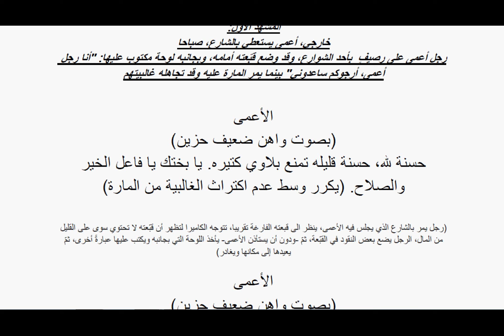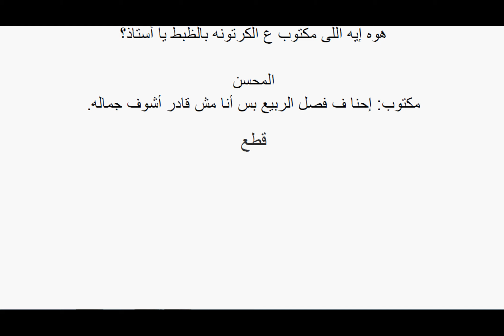حسنه قليله ... سيناريو وحوار فيلم قصير ... سيناريو وحوار د. رامي مينا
هذا السيناريو والحوار يدخل ضمن مجموعة كبيرة من السيناريوهات والحوارات التي أعدها د. رامي مينا لتكون أفلاما قصيرة على قناة "تعلم اللغات وغيرها مع د. رامي مينا متعدد اللغات" لأهداف الدراما وتعلم اللغات من خلال عرضها كدراما فضلا عن ترجمتها أو مقاطع منها لمختلف اللغات لأغراض تعلم اللغات على القناة باعتبارها قناة لغوية ثقافية تعليمية وبحيث وبذات الآن يمكن لهذه الأعمال وبأقل قدر ممكن من التعديل تحويلها إلي سكيشات مسرحية أيضا.
هذا وقد تم تجهيز ستوديو ومسرح كروما مناسب لتمثيلها وتصويرها عليه مع تغيير الخلفيات بتقنية الكروما وتم الإتفاق مع إحدى الفرق التمثيلية على القيام بهذا الدور من تمثيل وإخراج وتصوير لهذه الأفلام للعرض على القناة بحيث يكون للقناة حق عرضها وترجمتها على اليوتيوب والانترنت في مقابل حق الفريق في استخدام الستوديو والمسرح وأدوات التصوير والحصول على نسخة من الأفلام يحق له التصرف فيها كما يشاء خارج الانترنت ويمكن لأي فريق تمثيلي أو مسرحي يرغب في القيام بهذا الدور ويتفق مع هذا العرض التقدم بالتواصل مع المؤلف د. رامي مينا على تليفون 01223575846 وكذا للممثلين من الأفراد أو المرشدين السياحيين ولا سيما الراغبون منهم في أداء الأدوار التاريخية أو أي أشخاص يرغبون في التمثيل بهذه الأدوار عامة للاستعانة بهم سواء من خلال انضمامهم لفريق تمثيل الأفلام سابق الذكر وقبواهم أو العمل بها مباشرة مع المؤلف في حالة عدم تمكن الفريق المتفق معه مستقبلا لأي سبب من الأسباب من الاستمرار بالأمر.
جميع الحقوق محفوظة، ويمكن للراغبين في التمثبل وأداء الأدوار بالسيناريوهات التواصل مع أي من مسئولي الفريق ومخرجيه:
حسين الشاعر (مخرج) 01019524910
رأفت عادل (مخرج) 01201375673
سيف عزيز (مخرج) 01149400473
بيشوي مجدي (مسئول فريق) 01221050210